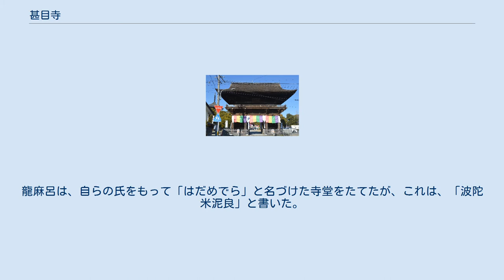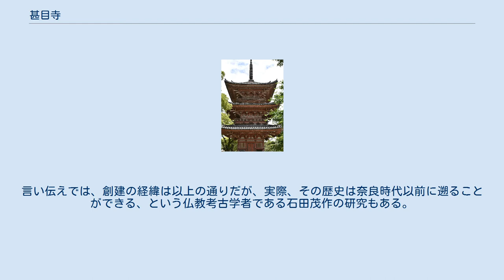甚目寺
東門 南大門（仁王門） 南大門にある福島正則寄進の仁王像 三重塔 甚目寺（じもくじ）は、愛知県あま市（旧・海部郡甚目寺町）にある真言宗智山派の寺院である。
山号は鳳凰山。
鎮守として、式内社の漆部神社（ぬりべじんじゃ、元、八大明神社）があったが、神仏分離令の後、境内を分けた。
所在していた甚目寺町の名は、当寺によっている。
 通称「甚目寺観音」で、正式名称より通称で呼ばれることが多い。
本尊は聖観音。
高さ一尺一寸五分の秘仏であり、本堂に安置される十一面観音像（50年に1回開帳の秘仏）の胎内仏である。
東海三十六不動尊霊場第五番札所。
尾張三十三観音第十六番札所。
尾張四観音の一つである。
大須観音から見て丁（亥と子の間）の方角にあり、丁壬の方角が恵方にあたる年（丁・壬の年、最近は2007年（平成19年）、2012年（平成24年））の節分は、大変賑わう。
 伝承によれば、推古天皇5年（597年）、伊勢国の海人豪族である甚目龍麿（甚目龍麻呂、はだめたつまろ）が漁をしていたところ、当時海であったこの地付近で観音像が網にかかり、その観音像を近くの砂浜に堂を建て安置したのが始まりという。
この観音像は、敏達天皇14年（585年）に、物部守屋、中臣勝海の手によって海に投げられた3体の仏像のうち1体（聖観音）といわれている。
残りの2体のうち、阿弥陀如来は善光寺、勢至菩薩は安楽寺（太宰府天満宮）にあるという。
龍麻呂は、自らの氏をもって「はだめでら」と名づけた寺堂をたてたが、これは、「波陀米泥良」と書いた。
「甚目寺」と書くようになったのは、中世からであるらしい。
言い伝えでは、創建の経緯は以上の通りだが、実際、その歴史は奈良時代以前に遡ることができる、という仏教考古学者である石田茂作の研究もある。
 天智天皇が病気になったとき、甚目寺で祈祷したところ、快癒したという。
このことから、甚目寺は、勅願寺となった。
鎌倉時代には1山500坊、約3000人の僧がいたと伝わる。
戦国時代には、織田信長や徳川家康の保護を受けて繁栄した。
その他、豊臣秀吉から160石、徳川義直から300石の寄進があった。
 ①から⑫の堂の参拝捺印をすると本堂でお守りがもらえる。